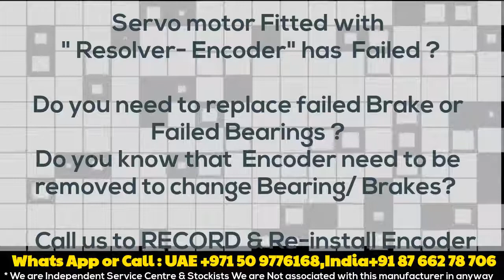Harowe Encoders Align Adjust Servo motor Repair India/UAE